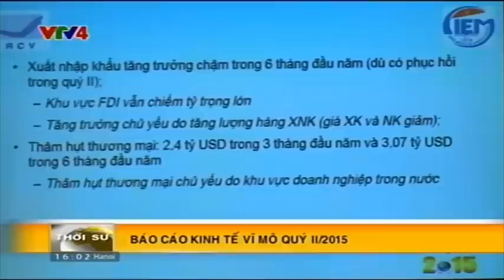Bản tin thời sự Tiếng Việt 16h - 29/07/2015